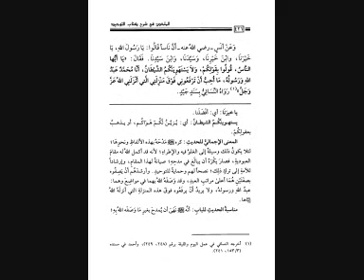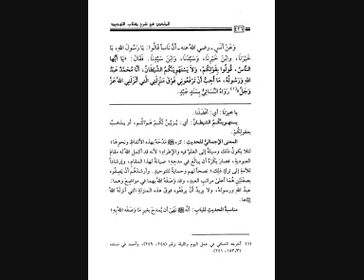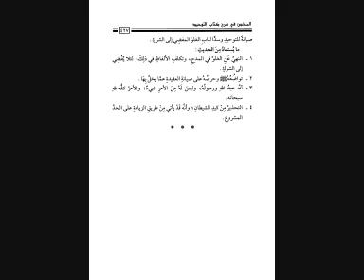Mahamadou Soukouna(kitab tawhid 62 63 باب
باب62 ما جاء في ذمة الله وذمة نبيه
باب63 ما جاء في الإقسام على الله